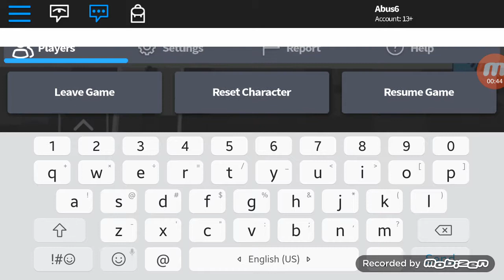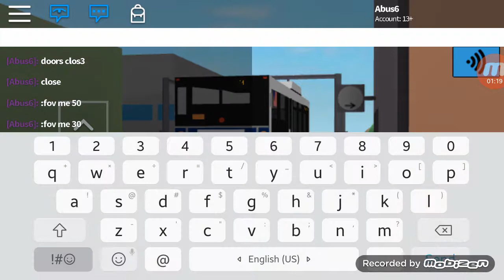Bee Line Bus: Orion VII OG HEV On The 14